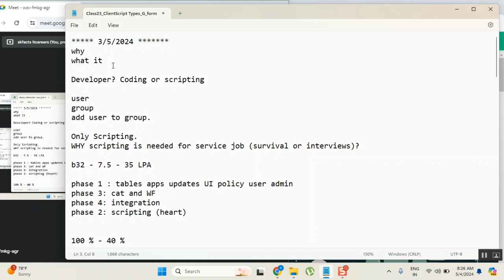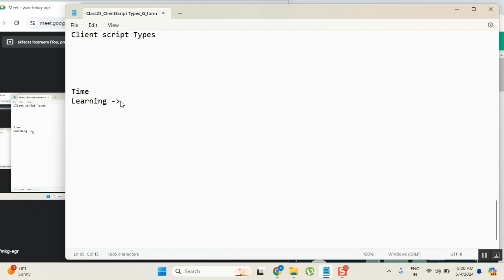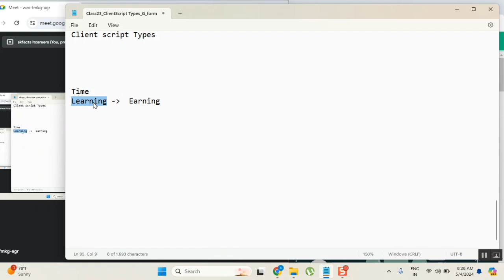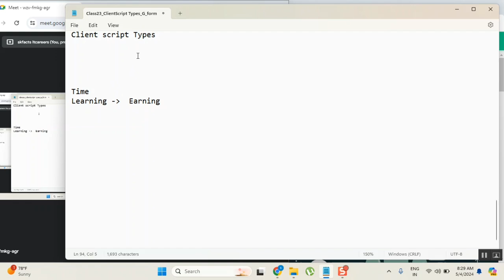How to Earn More Money in IT JOB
1. What is the parent table of Incident and Change applications ?  - task
2. What are the Applications you see in ITSM? - incident change problem request/task knowledge
3. What is Dictionary? What is Dictionary override ? sys_dictionary.
4. What is Reference Qualifier ?
5. What is ACL and Uses?  How ACL is run? What role is required for ACL creation? (security_admin).
8. Which role is needed to create reports? who can manager reports -- report_admin
9. What is the difference between homepage and Dashboard?
10. What is Coalesce  and its types.
11. What are the types of Business rules?
12. What is difference between After and before BR?
13. What is Aysnc BR?
14. What is g_scratchpad? sree server side
15. What API is used to call Server script from Client Side Script?
16. What is Script Include? -- What are the different methods in GlideAjax?
class: shoping function: buyfruits shoping.buyfruits
               var ga =  new GlideAjax('shoping');
18. What are the types of Client Script . (- how is hide the field using client script - setDisplay setVisible
19. What is the table name of Work notes in incident table ?  (Journal Entry sys_journal_field)
20. Difference between  UI Policy and Data policy ?
21. Based on which table Priority Field works. What is Data lookup?
23. What is Record producer?
24. How is update function works in server side script ?
25. What is Service catalog?
26. What are the events in Workflow ?
27. How will you send emails using Scripts?
gs.everyqueue('event_name', current, parm1, parm2);
28. What are tags in Incident table?
29. What are the types of SLA’s .
30. What is transform maps?
31. How to update any record without changing the Updated by or updated on fields in any table ?32.
33. What is the use of impersonation in servicenow?
34. How to find out deleted records .
35. Best Practices of BR?
-  How to give introduction for 3 years of experience
- What is your roles and res in current project
- what are the developments you did.
- for P1 incient, what is SLA.
- do we have sync business rule
- variable and variable set
- what is scoped application

-  REST API parameters/methods - get post put patch delete
- CMMI level ?
- MID server?